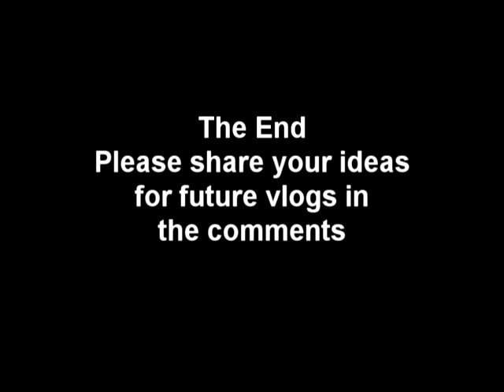90's Life Of Gary ep: That Dumb Tie VHS Quality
A man having a a lot of hazardous difficulty with his tie.  I recorded this back in 1997 using a VHS camera.